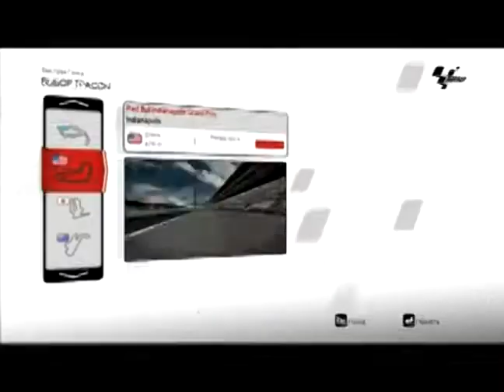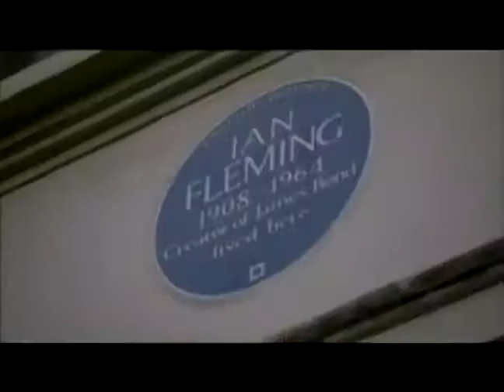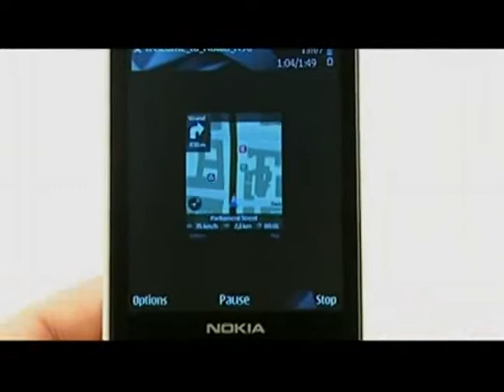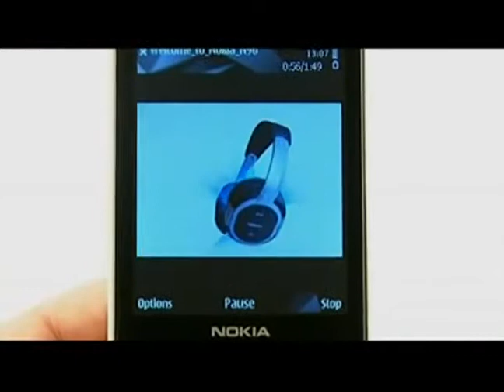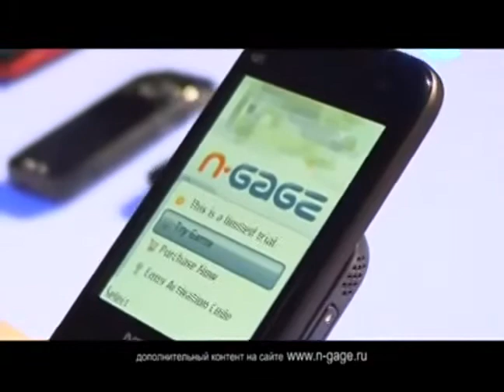79 - Виртуалити (МК "MTV Russia", 2008 год) Макс Васильев - 480p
79 - Виртуалити (МК "MTV Russia", 2008 год) Макс Васильев - 480p

Макс Васильев: "Недавно в Москве отгремела третья по счету выставка "Игромир", традиционная 58 павильон ВВЦ на три дня оккупировали геймеры, журналисты, разработчики и традиционно не обошлось без громких анонсов. Создатели S.T.A.L.K.E.R. объявили, что по игре будут снимать фильм, главную роль в котором исполнит Гоша Куценко. О том, как видит свой образ, почему именно он был выбран на эту роль Гоша рассуждал на пресс-конференции:
- Интервью Гоши Куценко о своей будущей роли"

Сюжет Виртуалити:
- Чем запомнился Игромир 2008: Burnout Paradise, Empire Total War, Warhammer Online. Age of Reckoning.

Burnout Paradise, Empire Total War, Warhammer Online. Age of Reckoning, GTA IV, Wheelman, Command & Conquer: Red Alert 3, Rayman Raving Rabbits TV Party, XIII Век. Русич, MotoGP 08, 007: Quantum of Solace

НОВОСТИ:
- Выход PC-версию GTA IV отложили;
- Гоночный боевик Wheelman вновь отложен.

НОВОСТИ:
- Звезды отжигают в Command & Conquer: Red Alert 3;
- Безумные кролики захватывают ТВ в Rayman Raving Rabbits TV Party;
- Свет увидела "XIII Век. Русич".

ХИТ:
- MotoGP '08.

Сюжет Виртуалити:
- Дэнни Донахо о 007: Quantum of Solace.

Гаджет:
- Nokia N85 и Nokia N96
Ведущий:
- Макс Васильев
Вместе с вами виртуалили:

- Вадим Азабов
- Андрей Булатов
- Максим Васильев
- Андрей Градов
- Марк Гаврилко
- Александр Глаголев
- Евгений Дерюгин
- Алексей Ежелов
- Иван Кузьмин
- Дмитрий Михаилов
- Артем Лисичкин
- Сергей Устюжин
- Николай Циркунов
- Наталья Шорохова

Продюсеры:
- Максим Баканович
- Николай Мещеряков
- Юрий Поморцев

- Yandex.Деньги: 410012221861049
- QIWI: по нику - INQUISITORALEX